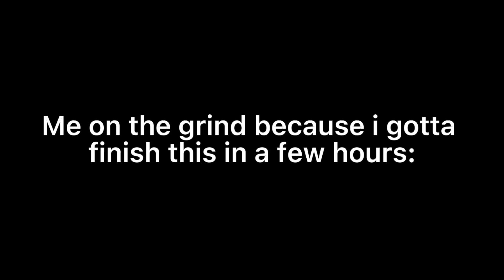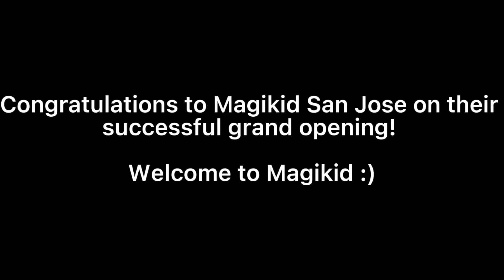Vex IQ SlapShot ROBOT REVEAL | Magikid San Jose Lab Opening!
Go check out Magikid San Jose Lab's new classes
About The Team:
Team Name: The Mucci Gang
Team Number: 95780A